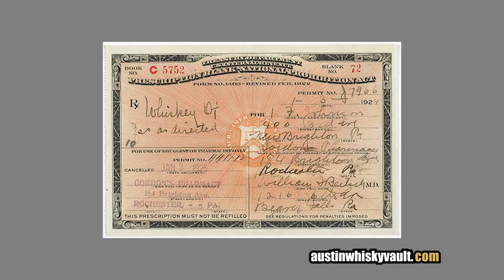Whiskey Review: Auchentoshan American Oak with Auchentoshan Three Wood Comparison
Today we taste and review Auchentoshan American Oak and compare it to Auchentoshan Three Wood.